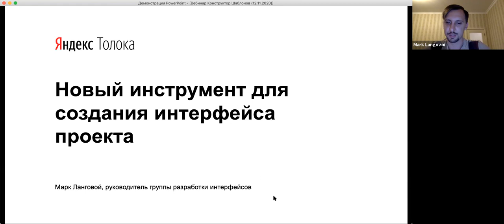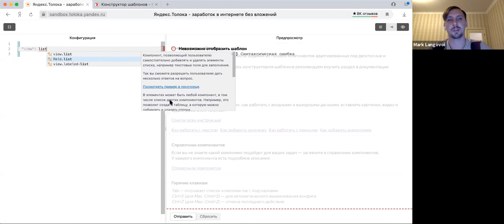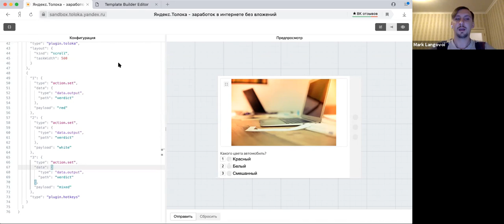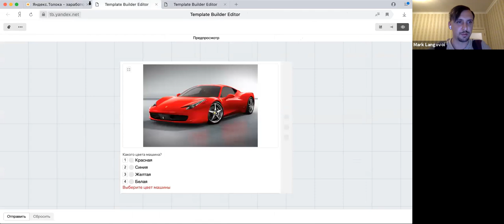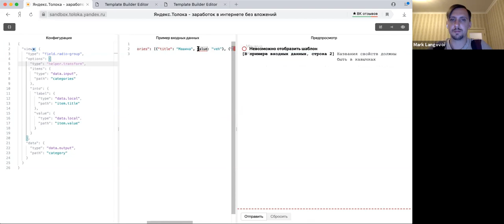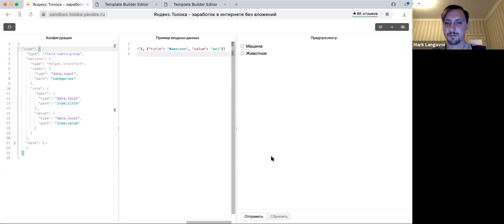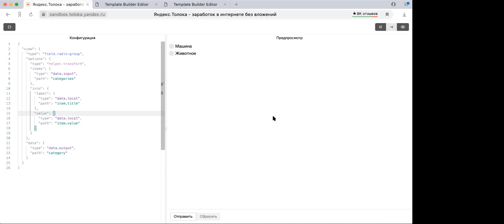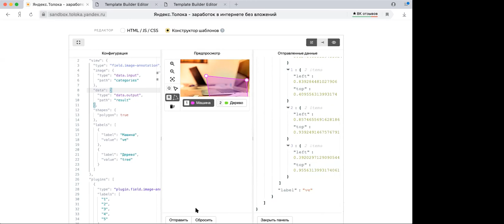Вебинар Толоки по Конструктору шаблонов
Вы узнаете:
— что такое Конструктор шаблонов и зачем он нужен,
— что меняется в создании интерфейсов заданий,
— как создать интерфейс на примере трёх задач: категоризация изображений, выделение областей на изображении и расшифровка аудио.

0:00 — Что такое "Конструктор шаблонов"
12:46 — Создаём интерфейс проекта для категоризации изображений
18:10 — Создаём интерфейс проекта для расшифровки аудио
39:13 — Создаём интерфейс проекта для выделение областей на изображении